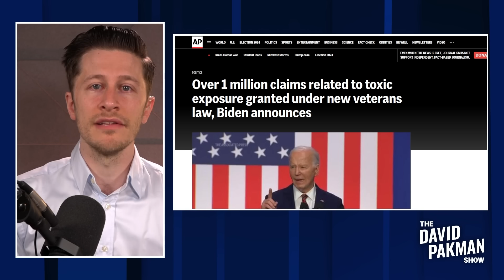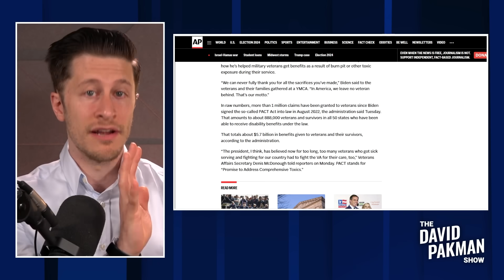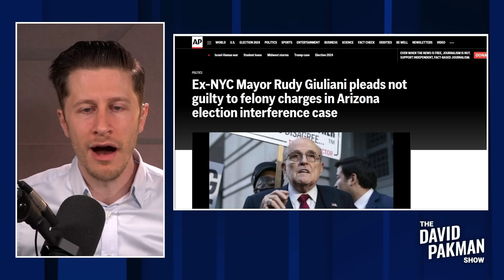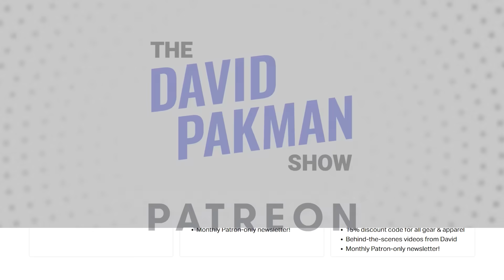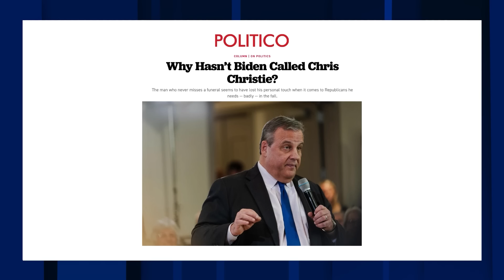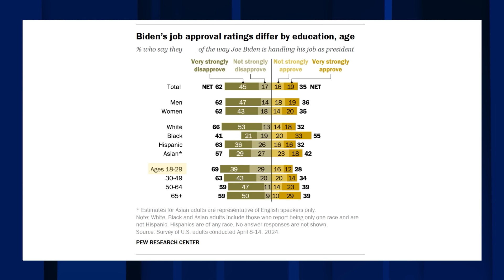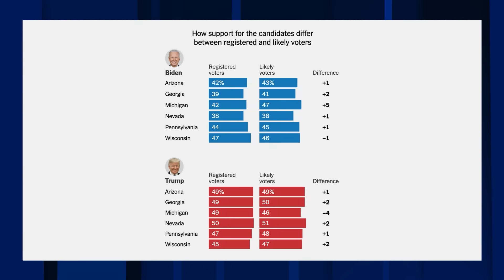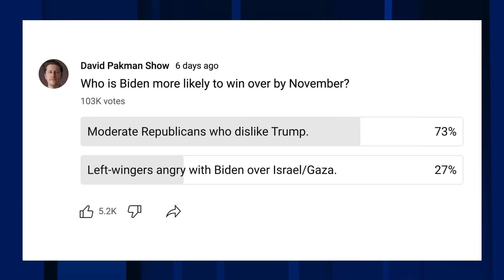They're coming for birth control next, another Trump lawyer arrested 5/22/24 TDPS Podcast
NEW SHOW: Mush-mouthed Trump confused about words outside courtroom / Trump lawyer ARRESTED, SLAPS camera / Trump goes FULL RACIST against Hispanic judge / and much more...

00:00 ONE MILLION veterans' claims over toxic exposure GRANTED under Biden law
07:26 Trump lawyer ARRESTED, SLAPS camera
12:54 Judge CUTS OFF Rudy Giuliani during insane rant
18:49 OH NO: Trump ADMITS he might ban birth control, too!
23:43 Mush-mouthed Trump confused about words outside courtroom
29:11 Will anti-Trump Republicans consider voting Biden?
41:01 Trump goes FULL RACIST against Hispanic judge
48:04 Patrick Bet-David says let ME moderate presidential debate, WITH an audience!
53:28 They don't need a drug test at debate, they need to check for earpieces
Leave a Voicemail Line: (219)-2DAVIDP